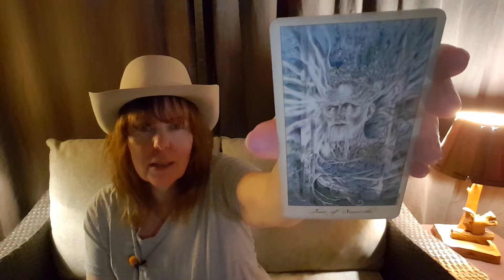Morning Magic November 25, 2022 - Daily Divination! Divination As A Tool For Improvement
Hello Friends! ☺☺

Welcome to Spiritual Rain, my name is Rain!

Every morning I do some divination as part of my spiritual practice and I'd like to share this with you! Today I used my Ghosts and Spirits Tarot by Lisa Hunt. I pulled the 2 of Swords card and the image is Banquo from Shakespeare's Macbeth. The message that came to me was not to take any type of divination as a prediction of truth; to use the message as a tool for improvement!

Rain 💖

Decks mentioned:
The Ghosts and Spirits Tarot by Lisa Hunt